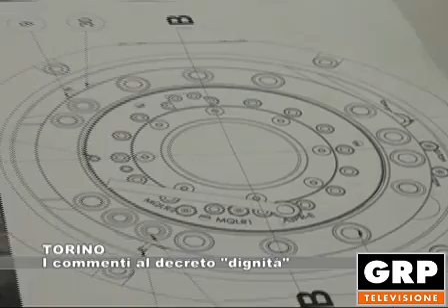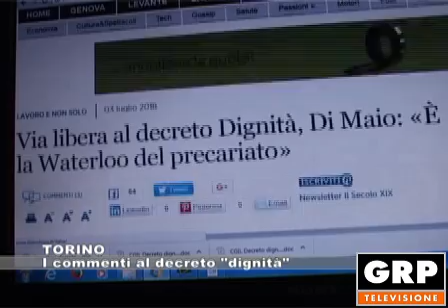TORINO: I commenti al decreto "dignità" - 04.07.2018 GRP Tv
I commenti di Confindustria Piemonte e della Cgil di Torino al decreto "dignità" varato nei giorni scorsi dal Governo.